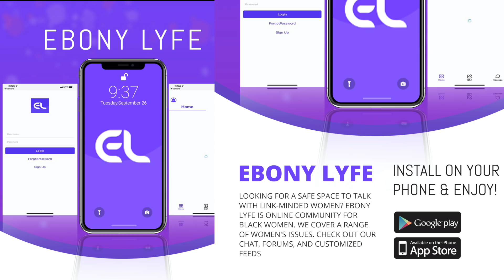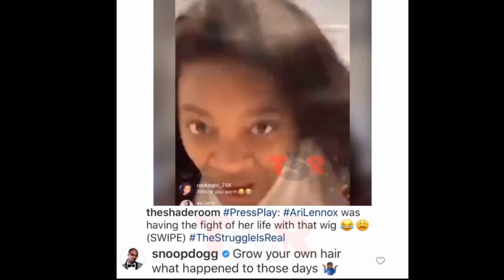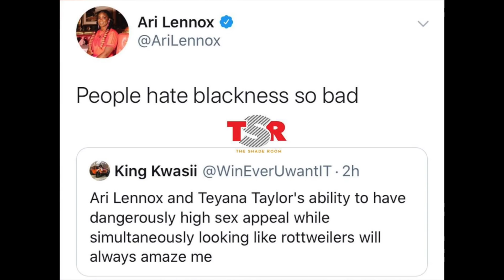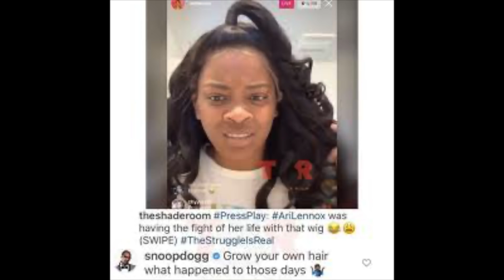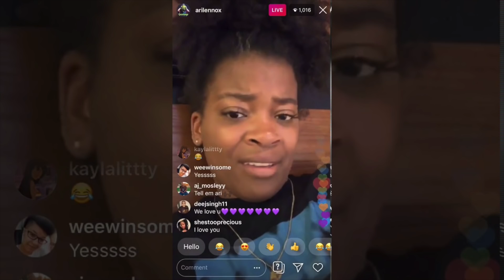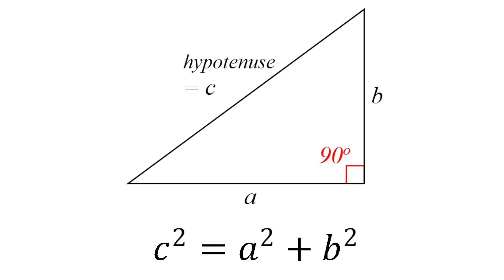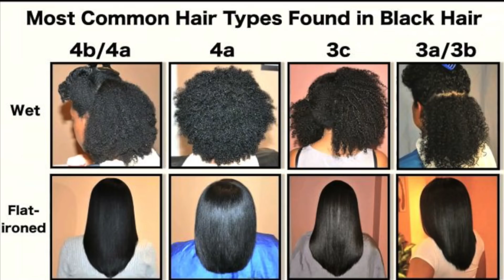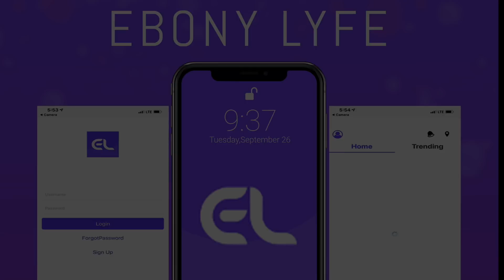ARI LENNOX: GROW YOUR OWN HAIR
Hey QueenTeam, in this video I talk about SnoopDog telling AriLennox to "Grow her own hair". What are your thoughts!?

About Me:
Name: Chioma
Age: 22
Location: Toledo, OH for College. From Philadelphia
Major: Mass Communications

Fun Facts:
1. I'm 5'10
2. I am NIGERIAN (Igbo Tribe)
3. My favorite color is Pink
4. I have 2 siblings, 1 older brother and 1 younger sister
5. My favorite food is potatoes

FOLLOW ME ON:
FAQ's
1. How old are you? 22
2. What college do you attend? University of Toledo
3. What is your major? Communications and Marketing
4. What do you use to edit your videos? Final Cut Pro
5. What camera do you use? Sony Alpha 6000 with Kit Lens